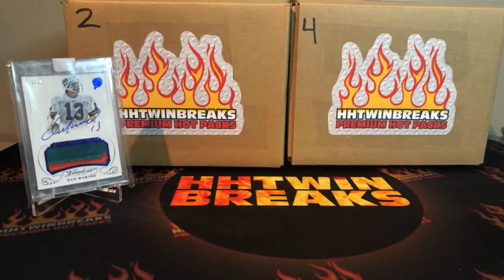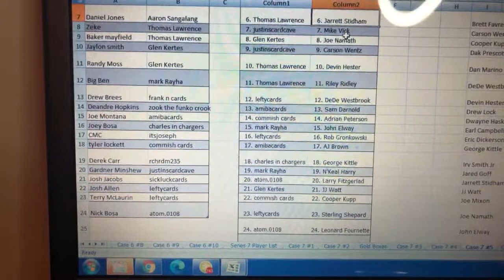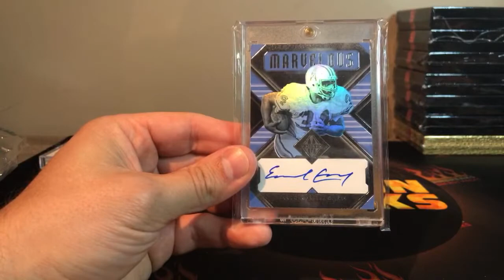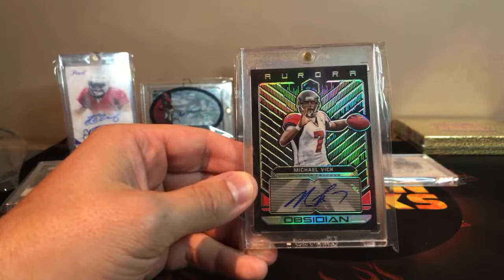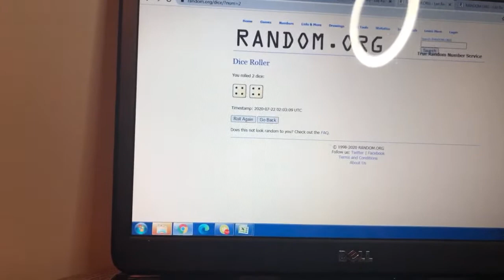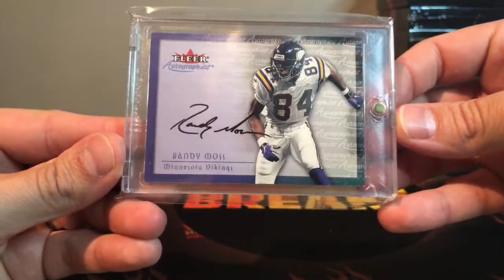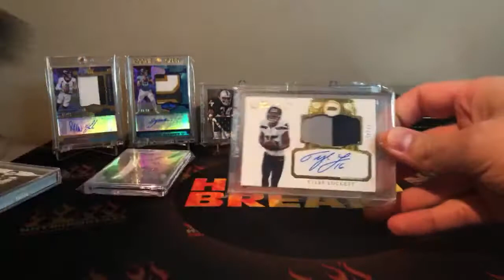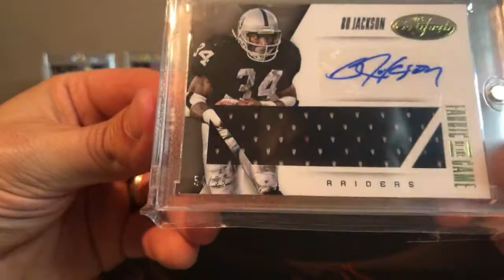CASE #5 & #6 📦 Premium Hot Packs Series 7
HOW CASE BREAKERS PREMIUM HOT PACKS (Player Breaks) WORK:

- $60 Allows you to Choose 1 player from the checklist of 69 and you will also receive 2 Random Players from the unpicked list before the Break. 23 Total Spots Per Break.
-There were 100 Hot Packs Made, all 69 Players are represented across the 100, some Players Once some up to 3 times.
-From this 100: 10 Cases of 10 Hot Packs were made. Each Case Break is for 10 Hot Packs
-When we Rip Live: If your picked or random player is pulled it is your card.
SEARCH FOR GOLD:
Each case contains 1 Gold Pack.  Whoever Gets the Player in the Gold Pack also Gets 1 Entry into the Sell Out Bonus.  (1:10 Chance at Winning The Big Bonus)